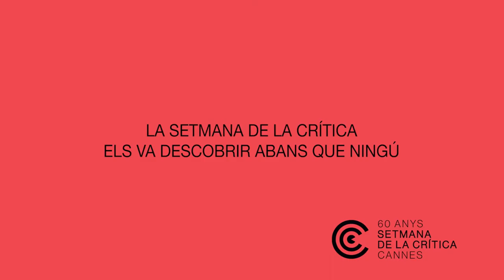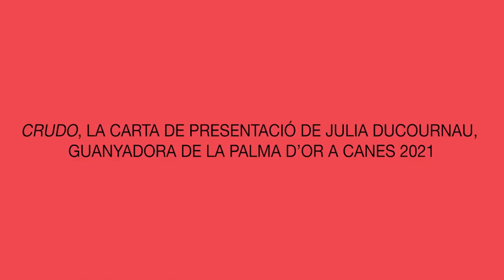Charles Tesson i la Setmana de la Crítica del Festival de Canes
La Setmana de la Crítica, la secció del Festival de Canes fundada el 1962 pel sindicat francès de crítics cinematogràfics, celebra el seixantè aniversari, i el D’A Film Festival Barcelona ha acollit en la seva 12a edició, clausurada el passat 8 de maig, una selecció de pel·lícules presentades a la Setmana, la gran majoria amb suport d’Europa Creativa MEDIA, i ha convidat Charles Tesson, delegat general de la Setmana de la Crítica de Canes entre 2011 i 2021.

Des d'Europa Creativa Desk - MEDIA Catalunya vam tenir l'oportunitat d'entrevistar Charles Tesson, que va compartir amb nosaltres la seva mirada sobre la promoció de les noves veus en el panorama cinematogràfic, més enllà del cànon establert, així com la importància del rol dels festivals en l’evolució del cinema. B2A, Business to Audience, us ofereix el que ens va dir.